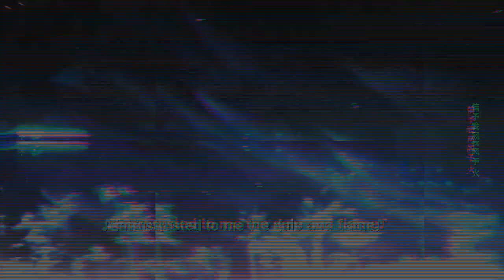【星落凝成糖】The Starry Love: EP5: Physician Qingkui mocks Feng Yetan to win the Lingzhu by gambling